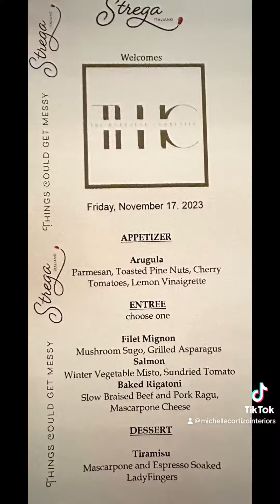Holiday @thehothousecommunity Gatherings!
Our holiday gathering at @BostonParkPlazaHotel where we had a fabulous time! Beautiful boston location, great food and service @strega